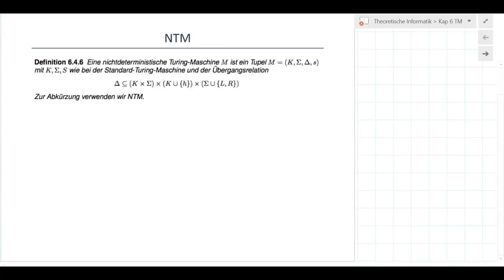TI_6_19 Nichtdeterministische Turing-Maschine: Konfiguration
Begriff der Konfiguration und Nachfolgekonfiguration für Nichtdeterministische Turing-Maschinen